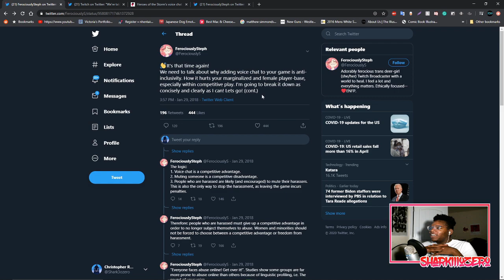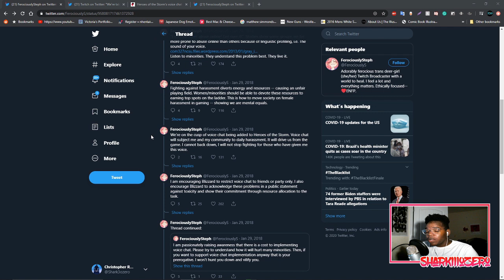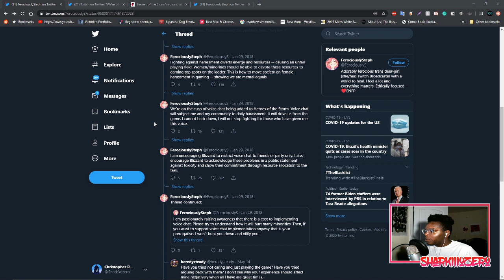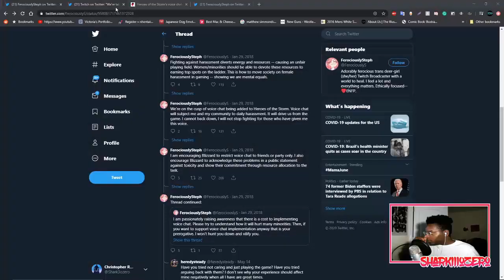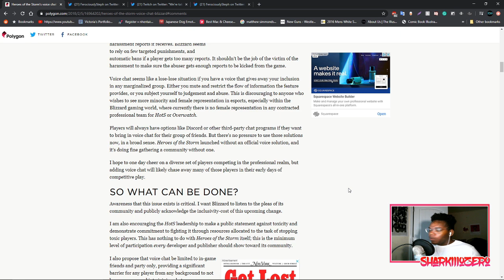This One Twitch Council Member Thinks In-Game Voice Comms Should Be Banned